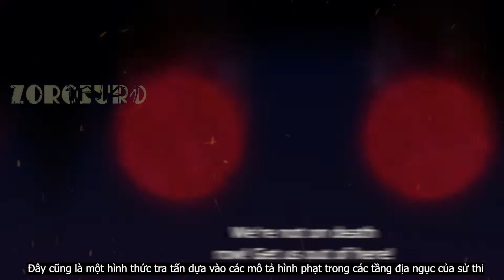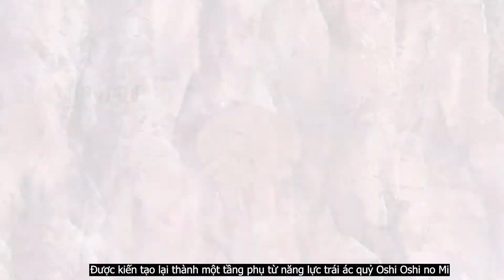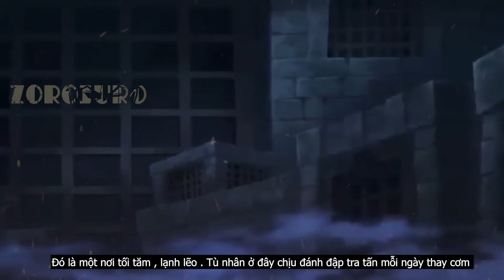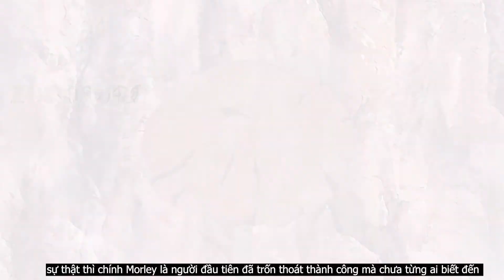[ Hồ Sơ ONE PIECE ] Những Sự Thật Về IMPEL DOWN - Nhà ngục vĩ đại Red Line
Nhà ngục Impel Down , khu vực được xem là nơi nguy hiểm  nhất thế giới One Piece cả về vị trí địa lý của nó cũng như việc đang giam giữ những kẻ nguy hiểm nhất . Với những bí ẩn xoay quanh các tù nhân được giải thoát ở tầng 6 , cuộc vượt ngục của Luffy ở Impel Down đã giải thoát rất nhiều tội phạm , hải tặc ra khắp thế giới làm hoang mang đến lực lượng hải quân và chính quyền . Tuy nhiên nhà tù dưới biển sâu Impel Down là một nơi khắc nghiệt mà không phải ai cũng có thể xông vào . Là 1 trong 3 công trình chiến lược quan trọng được xây dựng làm lá chắn bảo vệ và kiểm soát thế giới của các thiên long nhân . Đây là những từ miêu tả chính xác cho khu vực được xem là khó tiếp cận nhất nếu như ai có đủ liều lĩnh để đột nhập vào .
Vì vậy video này sẽ phân tích tất cả sự thât trong Impel Down , những tội phạm nguy hiểm đã gia nhập vào băng hải tặc râu đen
Kể từ sau cuộc đào tẩu quy mô lớn do a lù khởi xướng khiến chính quyền phải nhận thêm một cú tát giáng trời vào niềm tự hào của chúng . Đây có thể gọi là nỗi bất lực trong việc cố gắng để các thiên long nhân kiểm soát thế giới , cũng chính là chiến tích tạo nên danh tiếng của Luffy vượt qua cả các huyền thoại đi trước . Một điều khẳng định rằng lối đi chưa từng ai dám bước , Luffy vẫn là người tiên phong dẫn dắt cả thế giới phải dõi theo bước chân của mình .
Mọi người đừng quen like và để lại bình luận ý kiến của mình nhé .